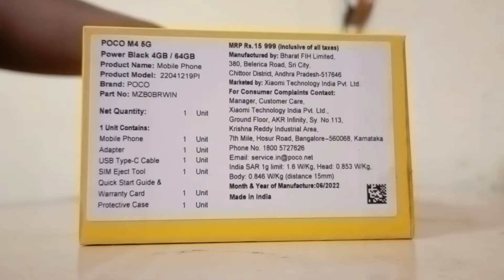Unboxing Budget King Poco M4 5g | India's First cheapest 5g Phone | 5g Phone Under 10,000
Welcome to phone mania

Aaj ki video me dosto humne kiya h poco M4 ki Unboxing ke sath iska ek behetrin discount offer jisse aap ek behetrin 5g phone kharid sakte h 10,000 ke ander Orr iske special features janne ke liye video end Tak dekhe Orr pasand aaye to like Orr Subscribe zarur kare ,